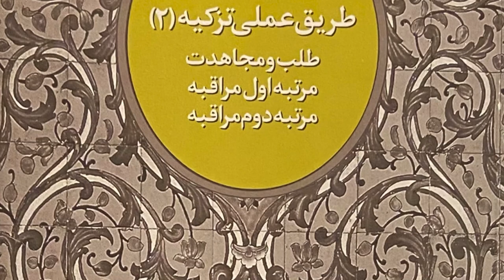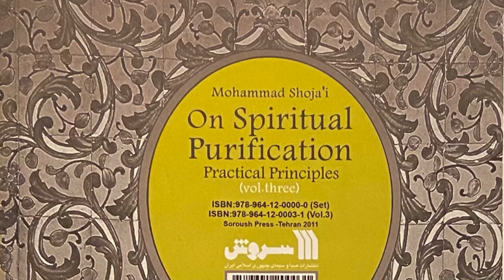Practical Method of Self-purification, part 1, Sheikh Shomali, 18th July 2022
This series is based on the work by the late Ayatullah Mohammad Shuja'i.